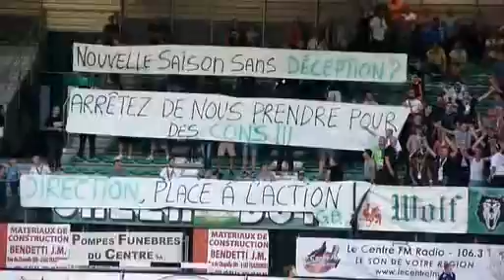URLC Union S G 1 - 0 (21 08 2013) - Le Kop